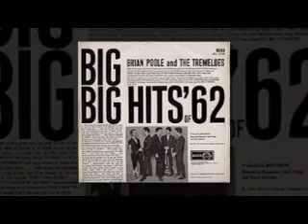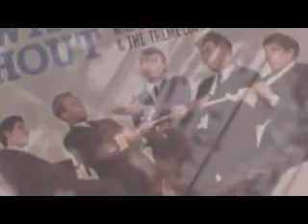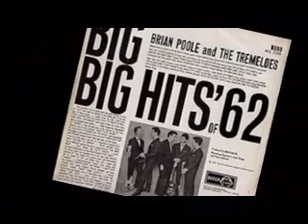Brian Poole & The Tremeloes - Swiss Maid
Great Version. (Love Del Shannon's Version)